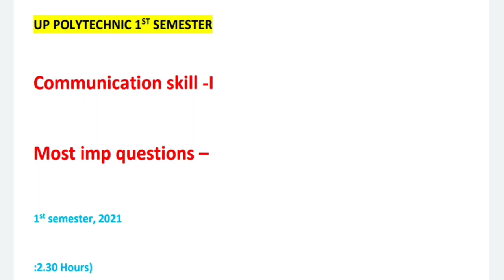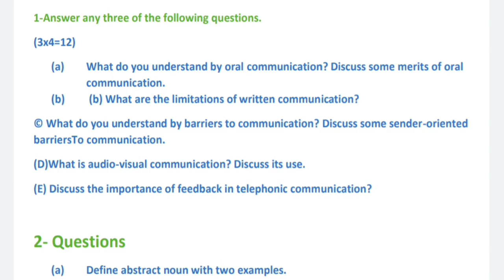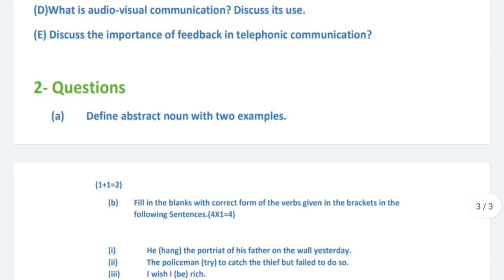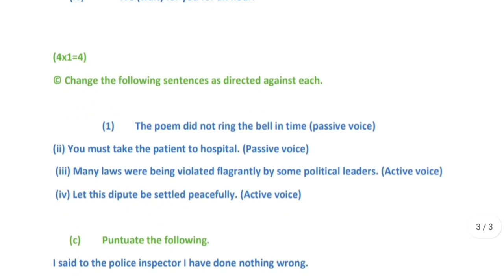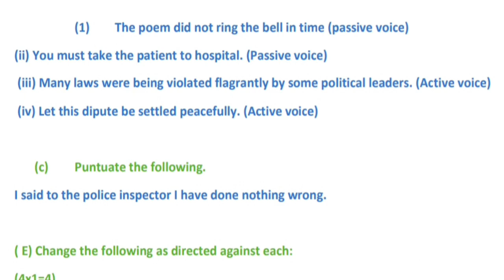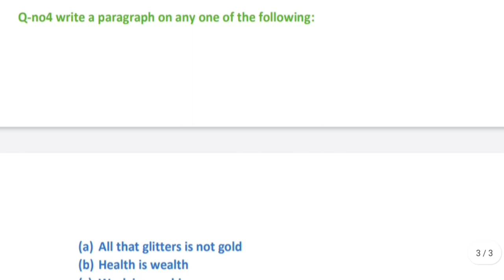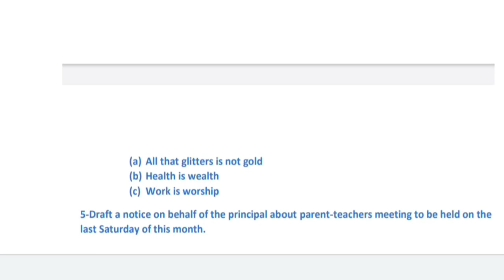POLYTECHNIC 1ST SEM COMMUNICATION SKILL MOST IMPORTANT QUESTIONS//CS-I TOP 25 IMP QUES//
Top 25 most important questions playlist polytechnic 1st semester -:25 Most Important Questions polytechnic 1st Sem

Applied Physics महत्वपूर्ण प्रश्न//Applied physics most important questions polytechnic 1st year//

Applied physics महत्वपूर्ण प्रश्न//Polytechnic 1st sem most important questions//

Applied chemistry महत्वपूर्ण प्रश्न//Polytechnic 1st Sem important questions//Applied chemistry//

Applied chemistry के महत्वपूर्ण प्रश्न//Applied chemistry most important questions||

Applied physics 5 marks most important questions series -

Applied chemistry 5 marks most important questions series -

TO REACH

86 PATTI PRATAPGARH